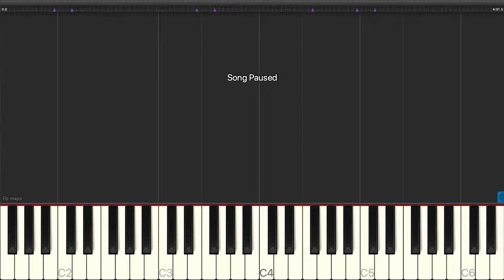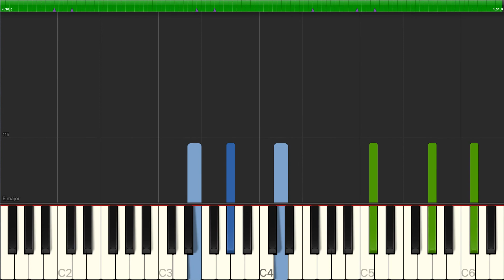Dean Martin - Who's Got The Action - Piano Backing Track Tutorials - Karaoke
Learn how to play Dean Martin - Who's Got The Action - Piano Backing Track Tutorials - Karaoke